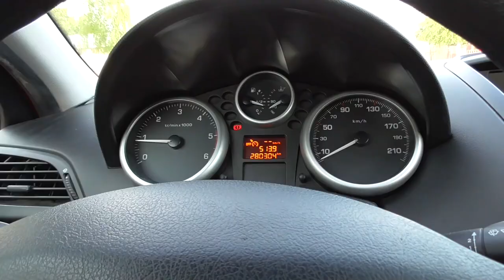Car Windshield HUD Hologram Projector